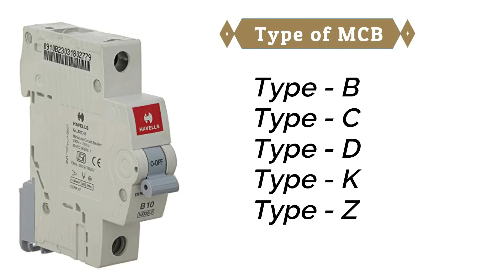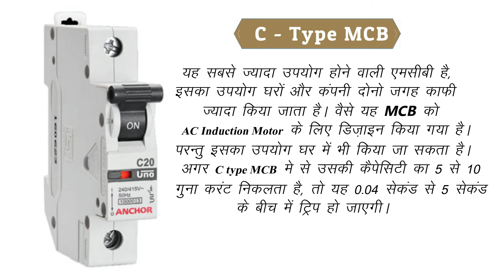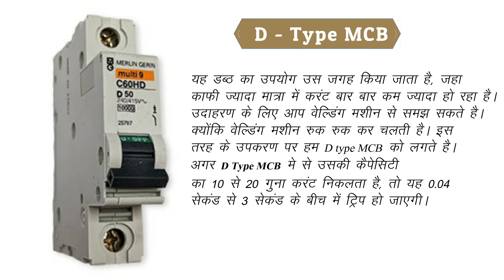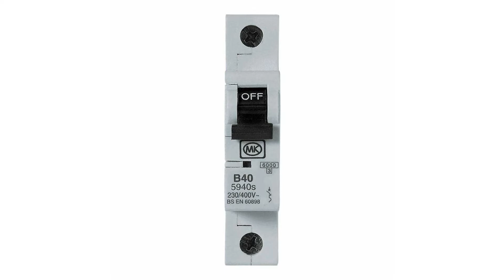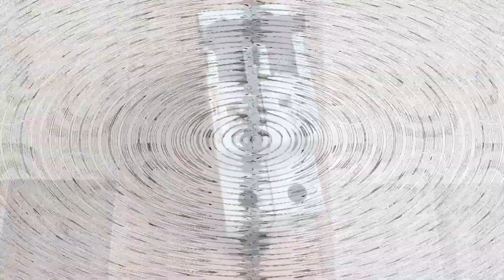How To Choose MCB For Home | घर में कौनसी MCB लगाएं [B, C, D, K, Z - Type]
Namskar dosto Humare Channal main aapka fir se swagt hai aur dosto aaj ki is video main hum MCB ke baren baat karen vaalen hai ki aap aapne ghar ke liye kaunsi laga sakte hai aur aapko konse type ki aur kitne amp ki MCB apne ghar main laga sakte hai to dosto yadi aap bhi apne ghar main house wirng karna chahte hai to is video ko pura jarur dekhen

ghar mein kaun si mcb lagana chahiye ,
mcb kitne ampere tak hota hai,
rccb kitne ampere tak hota hai,
elcb kitne ampere ka hota hai,
mcb rating for home appliances,
how much ampere mcb required for home,
16 amp mcb used for,
mcb load capacity chart,
mcb rating chart pdf,
mcb types pdf,
mcb selection chart for motors,
mcb size chart,
mcb amp chart,